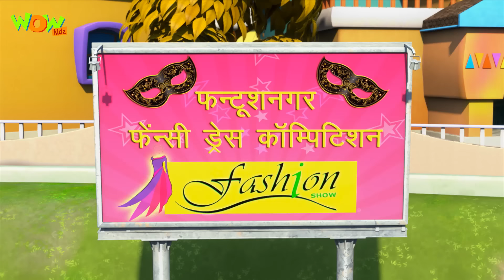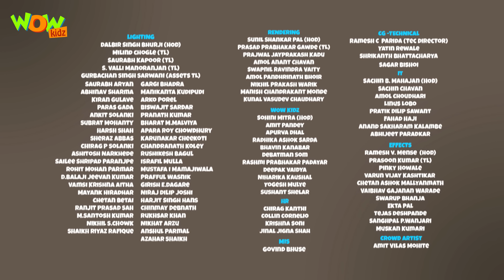New Cartoon Show | Chacha Bhatija | Wow Kidz | Hindi Cartoons For Kids | Fancy Dress Competition